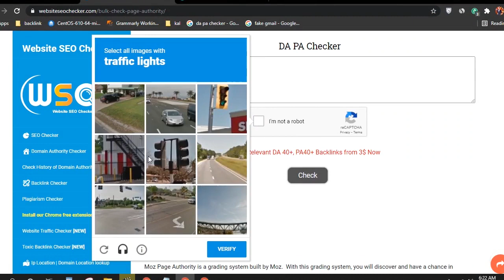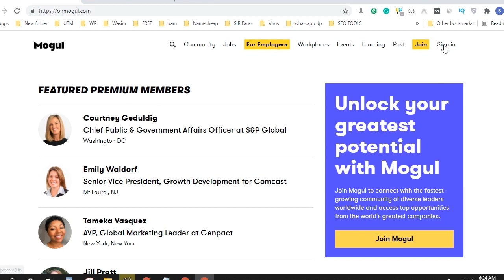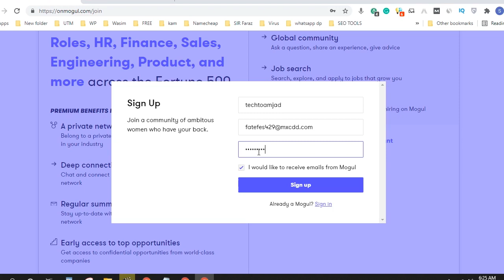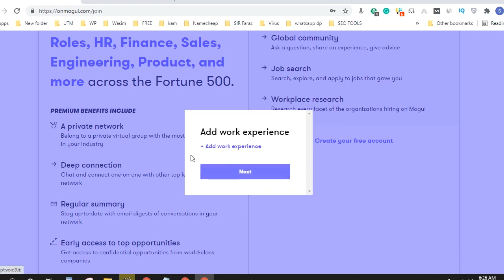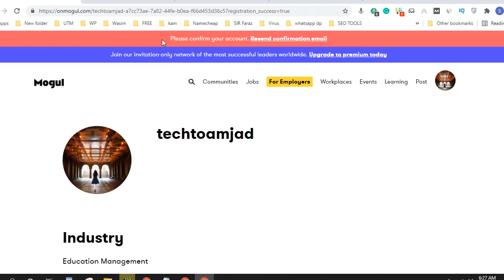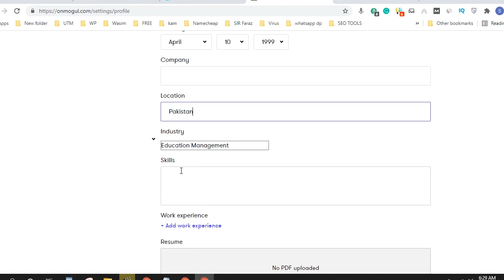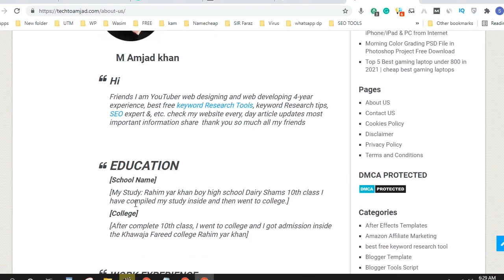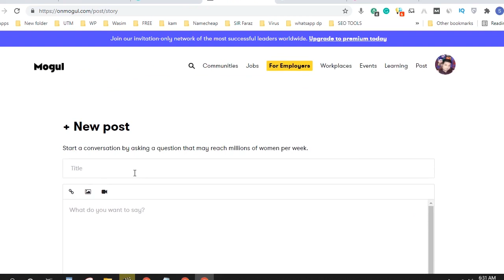How to Get DR 78 Dofollow Backlink || create 2 .com high quality dofollow backlinks instant approval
Aaj is video mein main aapke sath dofollow backlinks website share Ki Hai is website per aap do-follow backlinks bana sakte hain, as website ke upar aap 2 backlinks bana sakta hai, .com website a professional high quality website hoti hai as pr backlink aap na lizme bana hai as website ka DR 78 hai as pr aap jo be backlink bana ga wo dofollow backlink ho aap na as video ko complete dekhna hai

Agar aap bhi apni website ko rank karna chahte hain apni website ko Google mein fast indexing karna chahti Hain To aapane is video ko complete dekhna hai is video mein maine aap ka sath high quality dofollow backlink share Kiye Hain